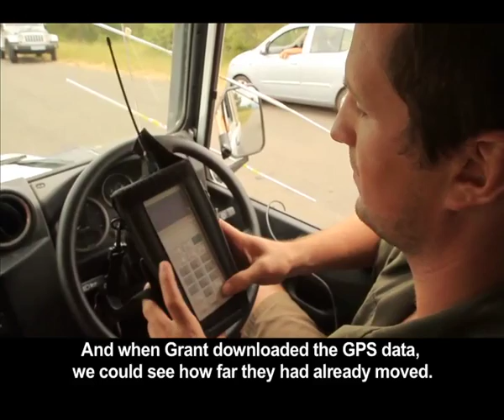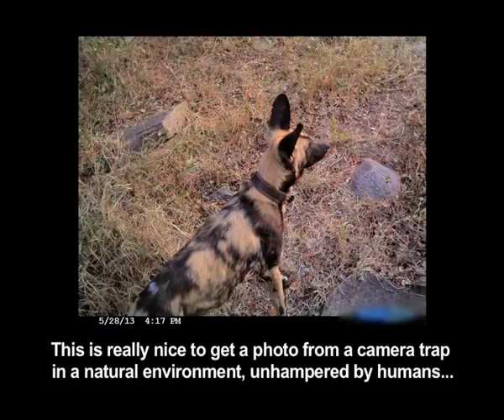Wild Dog Collaring Part 2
In the 30 years that 50|50 has been on the air, the way researchers work has changed considerably. To document wild dog behaviour and population statistics, researchers used to have to rely on newspaper surveys or museum records. Nowadays, cutting edge technology and social media has changed things considerably. With only 130 wild dogs remaining in the Kruger National Park, these rare predators are facing a crisis in South Africa. Bonné joins wild dog researcher Grant Beverley to see if they can determine the cause of the wild dog population decline in Kruger by learning more about the pack dynamics and movements of these highly social animals. To track down the wild dog pack, they must employ the help of the thousand visitors Kruger receives per day. Buzzing social media, adventurous river-crossings and a team of well equipped vets taking samples and attaching GPS collars to darted dogs, makes for an exciting wildlife expedition worthy of the opening night of 50|50's 30th anniversary season...and as usual, there are a few surprises in store too!